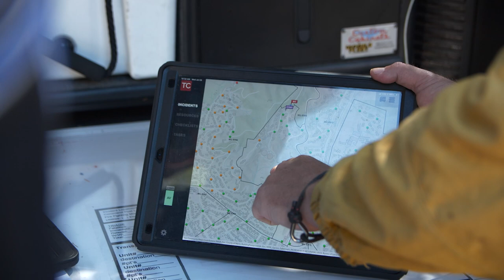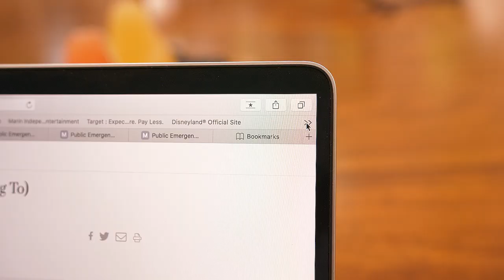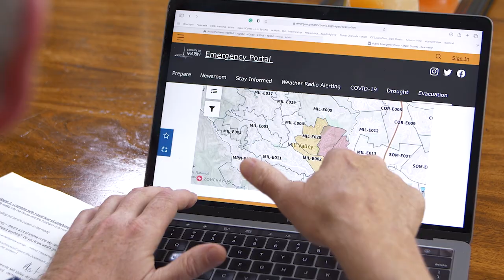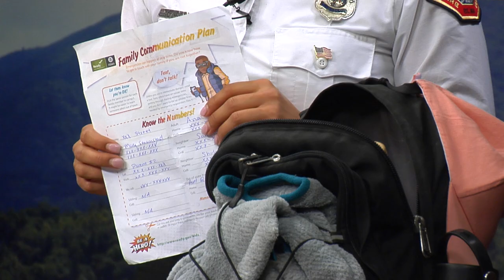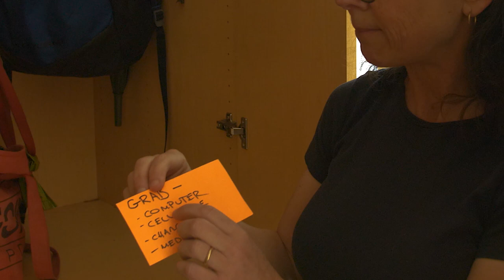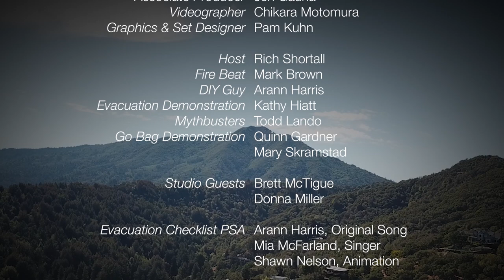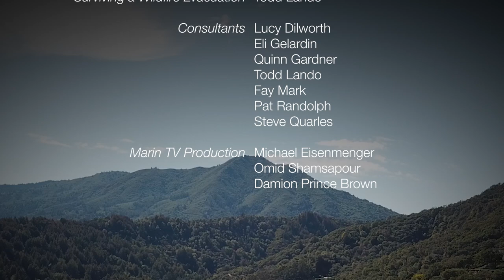Wildfire Watch: "Evacuation- Be Ready"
Wildfire Watch is a new TV series that addresses residents' concerns and provides current wildfire prevention and preparedness information in a fast-paced and engaging way.

Episode 2 focuses on evacuations. The recent Mt. Lassen FIre in Lucas Valley provides a focal point to learn from residents’ personal stories of evacuation and firefighters' coordinated efforts to contain the fire. Arann Harris, the DIY Guy, shows residents how to ready their home during an evacuation warning; Battalion Chief Todd Lando gives life-saving instructions on how to survive a wildfire evacuation; and MWPA Executive Director Mark Brown explains fall weather patterns and why it is absolutely critical residents not let their guard down.
evacuation.

0:00 Wildfire Watch introduction
0:11 Host introduction
0:50 Voices of Marin
4:28 Operation of putting out a wildfire - Interview with Captain Brett McTigue
10:06 Zonehaven
13:14 Fire Beat with MWPA Director Mark Brown
15:48 How to prepare a Go Bag
18:46 Evacuation checklist PSA
19:50 DIY Guy explains what to do if you get an evacuation order
26:10 How to survive a wildfire evacuation,  Battalion Chief Todd Lando
30:37 Myth busters, cars and evacuations
31:31 Spotlight on Marin resident